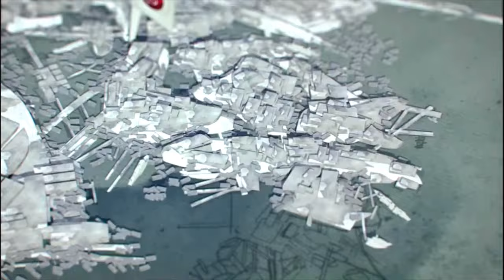🔥UN SHOOTER MEJOR QUE OVERWATCH✅ BRINK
BRINK  es un videojuego de disparos en primera persona

capítulos:
00:00 introducción
01:55 historia
13:51 análisis